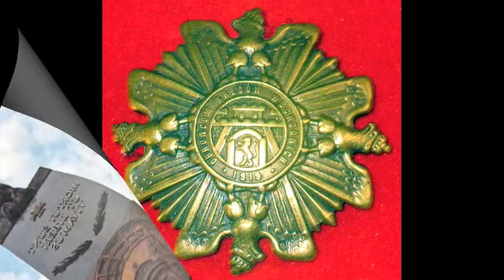Zabawa charytatywna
20 czerwca 2009 r. odbyła się Zabawa
Charytatywna zorganizowana przez Grupę
działająca przy parafii Św. Andrzeja Boboli.
Grupa ta działa od ponad roku i jest
zaangażowana w dwa projekty: pomoc
biednym na Kubie oraz pomoc
najbiedniejszym rodzinom polskiego
pochodzenia na Ukrainie.